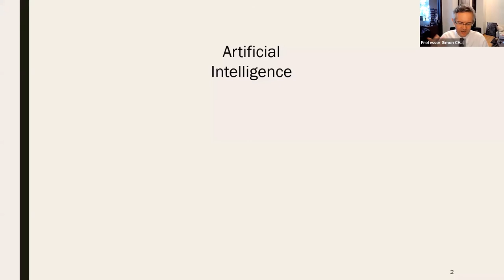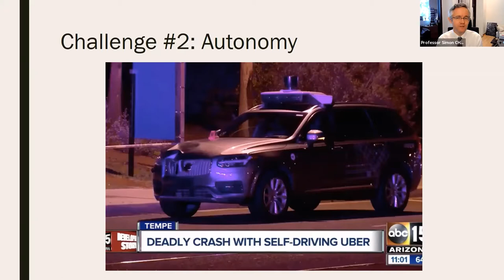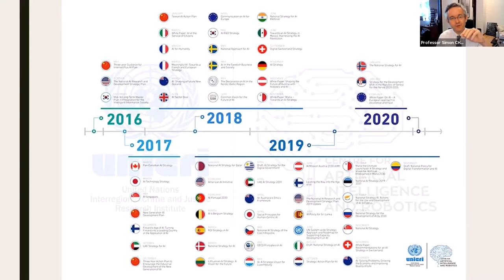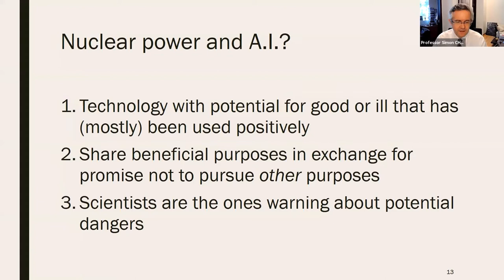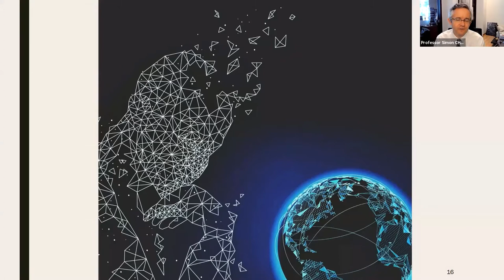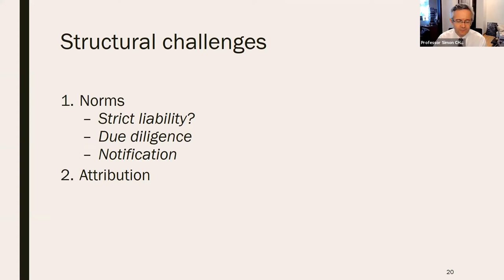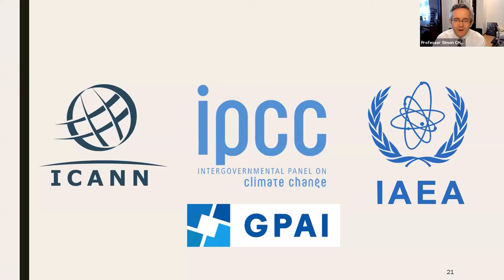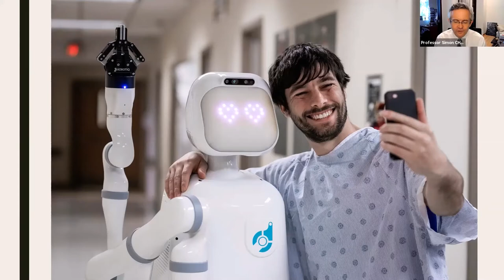CIL eAcademy 2021 | Week 2 | Guest Lecturer: Professor Simon Chesterman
Topic of the Week | International Peace and Security
Guest Lecturer Topic Title | Weapons of Mass Disruption: Artificial Intelligence and International Law